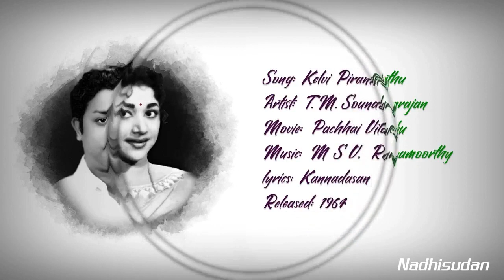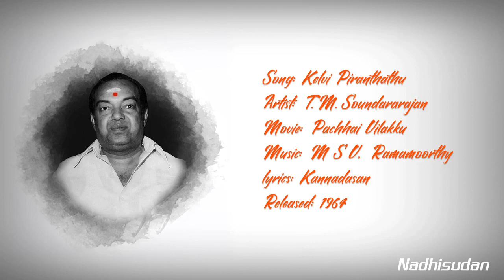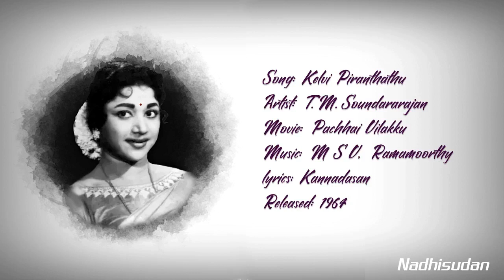கேள்வி பிறந்தது - Kelvi Piranthathu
Song: Kelvi Piranthathu
Artist: T.M.Soundararajan
Movie: Pachhai Vilakku
lyrics: Kannadasan
Released: 1964